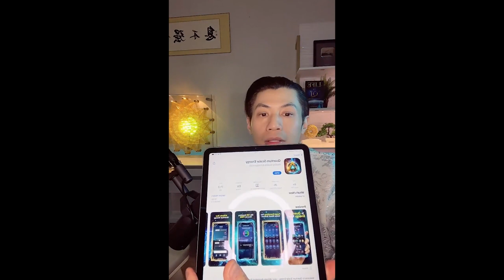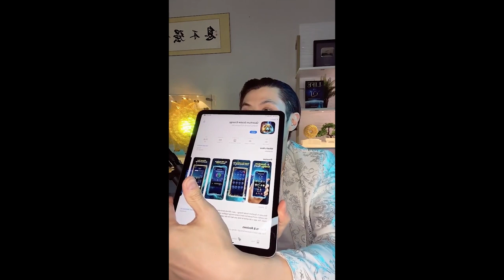Gen Z: Life is Fake? Here's How to Wake Them Up